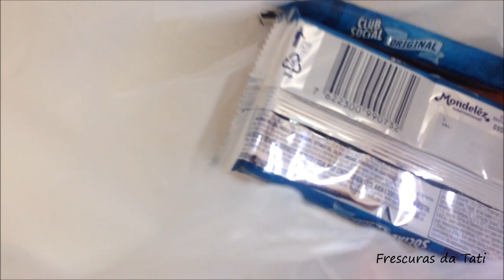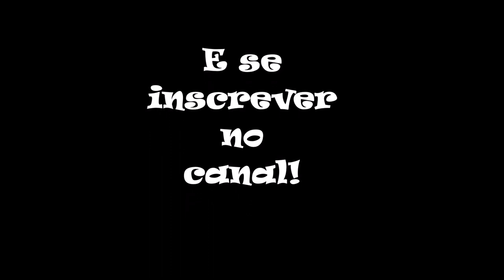Vlog Aventuri Diante do Altar - 2018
Esse último fim de semana eu estive no XX Aventuri da APS e XII Aventuri da APO -  É um grande evento da Igreja Adventista do Sétimo Dia para crianças de 6 a 9 anos.

O Aventuri Diante do Altar foi uma experiência incrível para mim e claro que não poderia deixar de vlogar tudinho para vocês!

Agradeço a toda a equipe pela oportunidade e principalmente as coordenadoras Lídia Martins, Cláudia Rego e Raquel Arruda. Parabéns pelo lindo trabalho!

Música tema - Marcelo Meirelles

Olá! Meu nome é Tatiane Morato e o Frescuras da Tati é o meu blog e canal. Criei o blog/canal para dividir com vocês com minhas experiências e assim ajudar quem deseja organizar a vida, a casa, eventos, festinhas. Enfim, deixar tudo mais prático e organizado com criatividade. Obrigada pela visita! Beijinhos